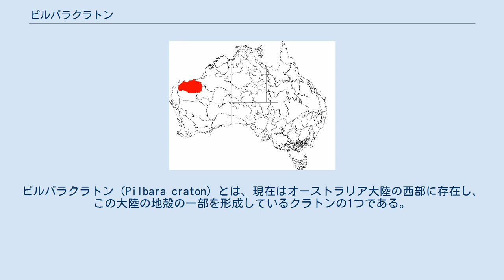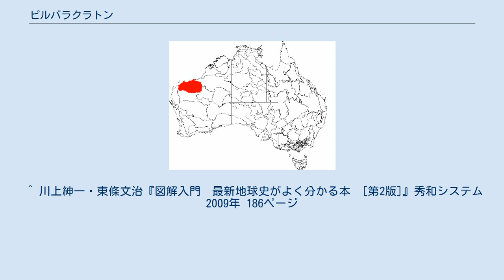ピルバラクラトン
ピルバラクラトン（Pilbara craton）とは、現在はオーストラリア大陸の西部に存在し、この大陸の地殻の一部を形成しているクラトンの1つである。
（現在のオーストラリア大陸は、他のクラトンも内包している。）行政単位で言うと、ピルバラクラトンは西オーストラリア州の北部の一部の地殻を形成している。
 オーストラリアの生物地理学的暫定地域区分 (the Interim Biogeographic Regionalisation of Australia (IBRA)) におけるピルバラ (Pilbara) の範囲。
ピルバラクラトンのおおよその位置と重なるが、範囲が一致するものではない。
 ピルバラクラトンは、非常に古くから安定して存在しているクラトンとして知られている。
太古代に属する、今から36億年前に形成された、遅くとも27億年前までには形成された（27億年前までには安定した）クラトンである。
このクラトンはグリーストンベルトと呼ばれる岩石群からなり、変成度の低い玄武岩が野外では緑色に見えること、玄武岩と堆積岩からなる地質体が帯状に分布していることからこの名があり、その地層は、下位からワラウーナ層群、ゴルジ・クリーク層群、フィム・クリーク層群に分かれてピルバラ超層群と呼ばれている。
 この時代の地球の地殻が現存している例は珍しく、そのような場所は、このピルバラクラトンの他は、現在のアフリカ大陸の南部に存在するカープバールクラトン以外に知られていない。
なお、この2つのクラトンは、かつてバールバラ大陸やウル大陸を形成していたとされる。
そして、この2つのクラトンには共通点が幾つも確認されていることで知られており、バールバラ大陸が存在していた時代には、両者が連続していたのではないかとも言われている。
 ^ 川上紳一・東條文治『図解入門　最新地球史がよく分かる本　[第2版]』秀和システム 2009年 186ページ